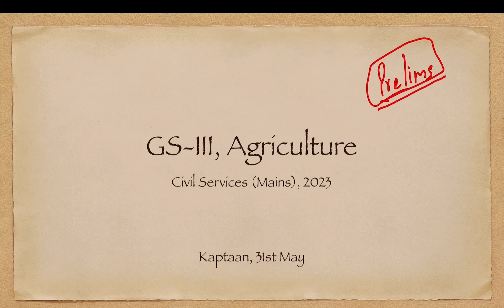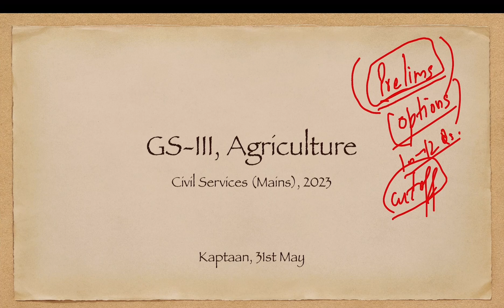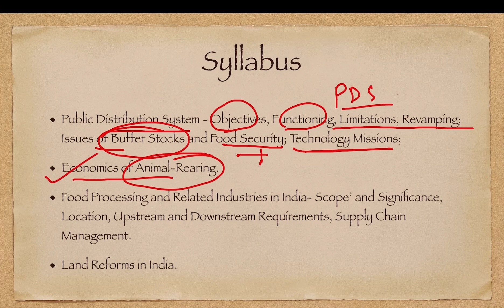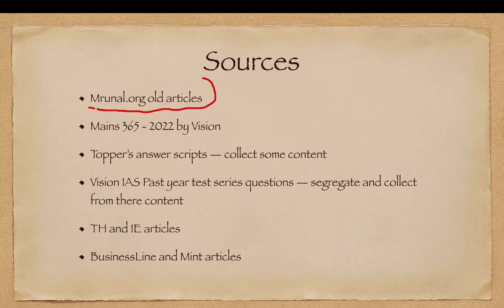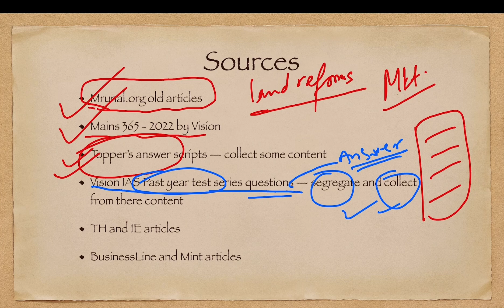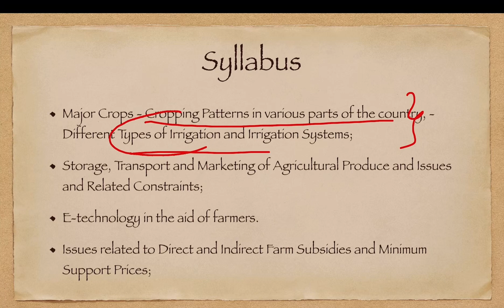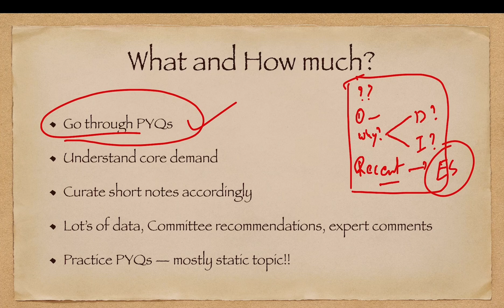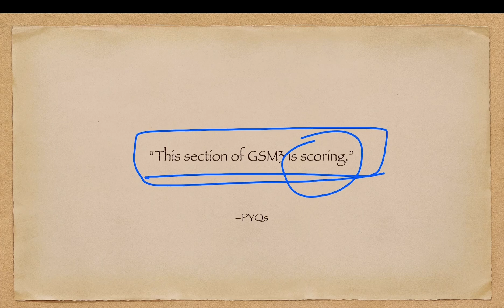[CS-Mains] gs3 agriculture for upsc